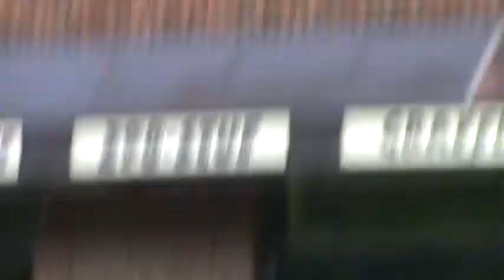WHO CAN FIND A VIRTUOUS WOMAN?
Proverbs 31:10 Who can find a virtuous woman? for her price is far above rubies.